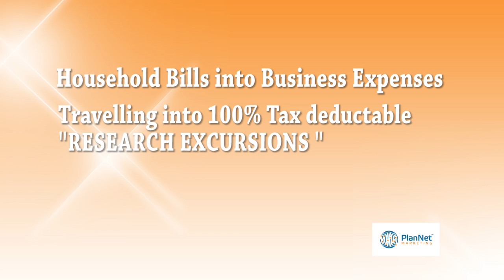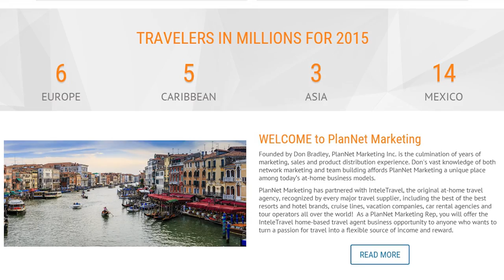Join PlanNet and inteletravel to change your travel life : Passport Kings Travel Video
I'm going over the pros of starting your own Business in PlanNet Marketing so you can become a travel agent of the future with intelitravel. Check out the video, then come to my site to sign up to get started.